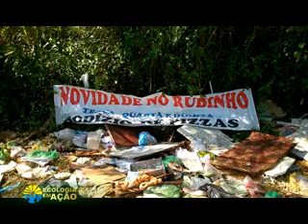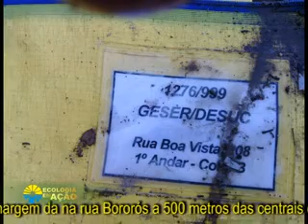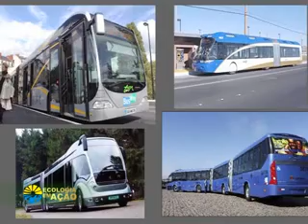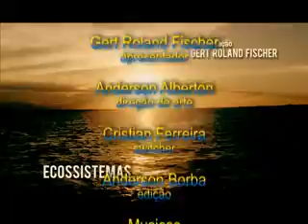Overcraft, Trembus e Ferrovia de Passageiros - 03/08/2013